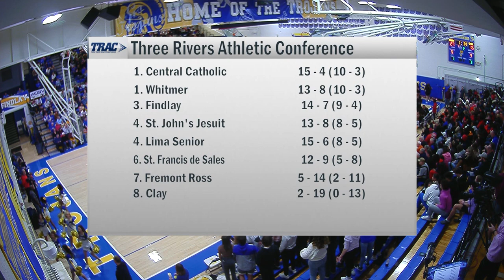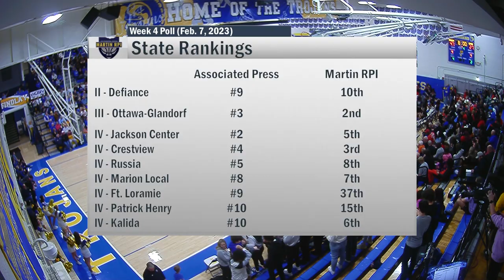Lima Senior vs Findlay Boys Basketball 2-17-2023